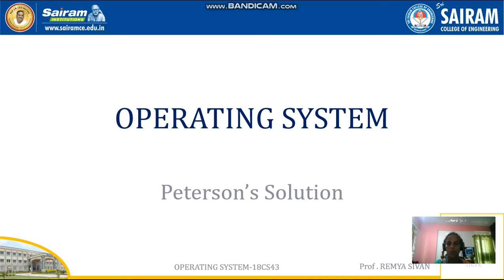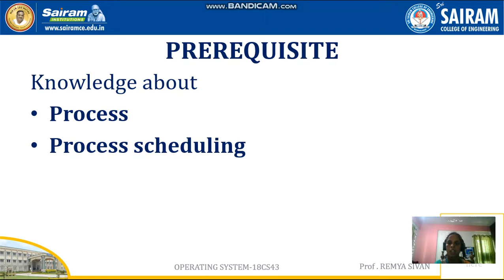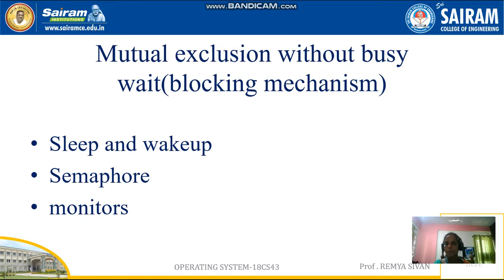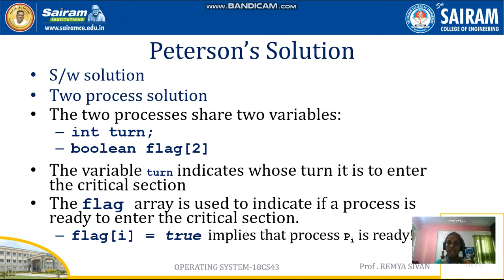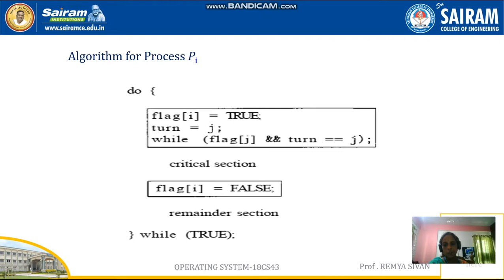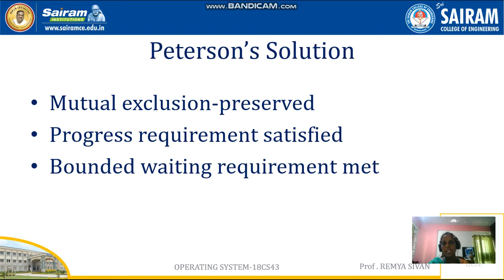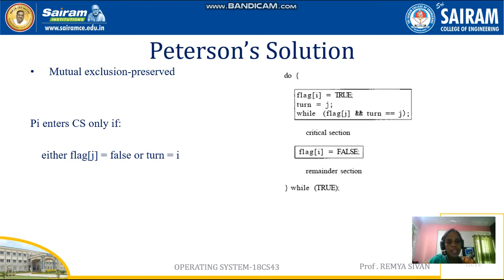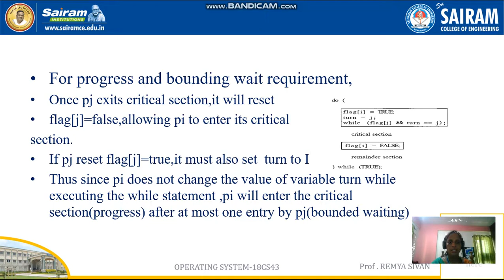LECTURE VIDEO 18CS43 MODULE2 PETERSON SOLUTION REMYA